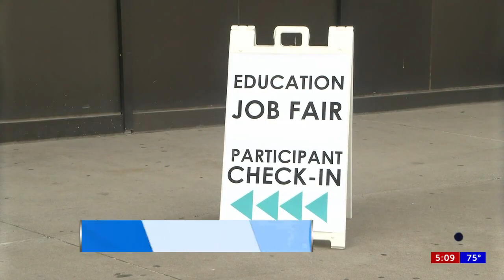UTEP hosts an Education Job Fair